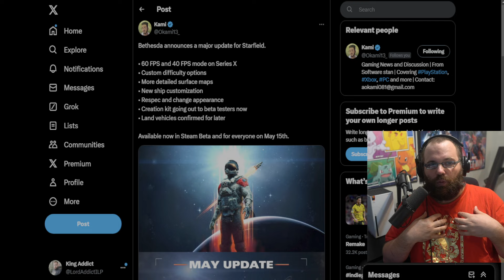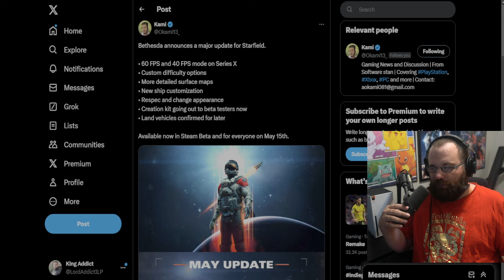Starfield Getting Massive Update Doing What Everyone Wanted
Bethesda announced they are doing an update to their game Starfield. Giving us a lot of the features that the fans have been asking for. Mods should be heading our way here soon.

Xbox Live --- Lord Addict
PSN --- Roomtokill
Steam --- Gaming Addict